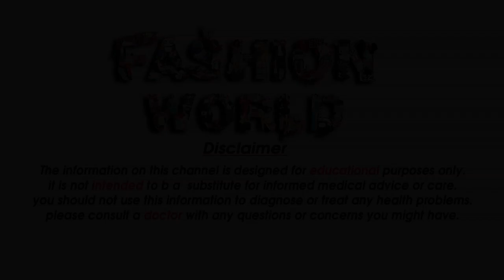Rs 499 Trendy Party Wear Kurti Design Cutting Rs 499